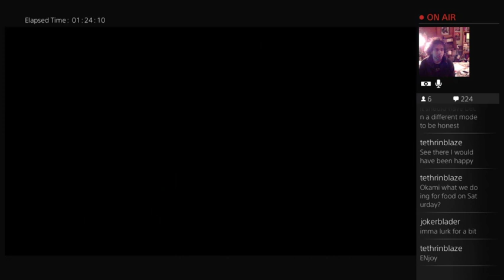He has a gift for failure [M-E: SoM]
I love you, Ratbag.
If you'd like to purchase a copy of Middle-Earth: Shadow of Mordor Game of the Year Edition on Amazon